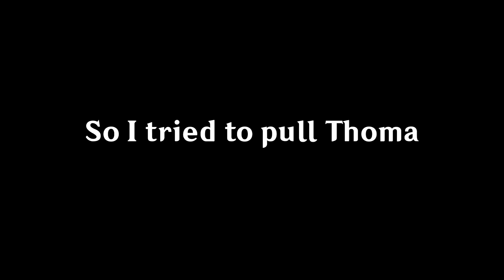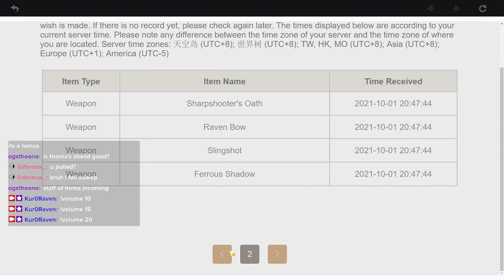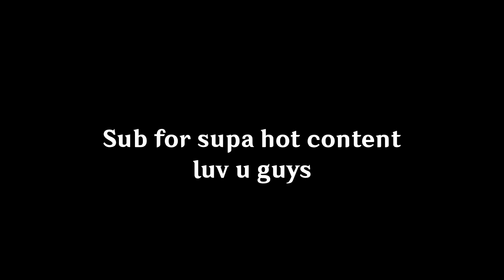I tried to pull Thoma and Staff of Homa but this happened... (Genshin Impact)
So I tried to pull for Thoma and Staff of Homa. What's the worst thing that could happen?

I mostly skip weapon banners because they are not worth the primogems, but my chat changed my mind and told me to give it a shot